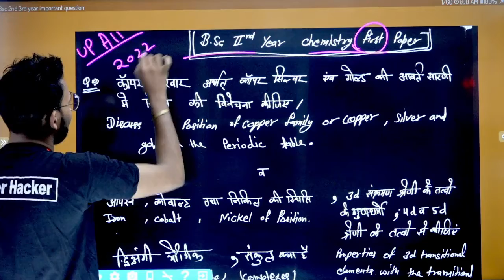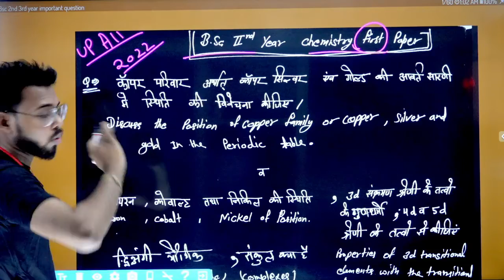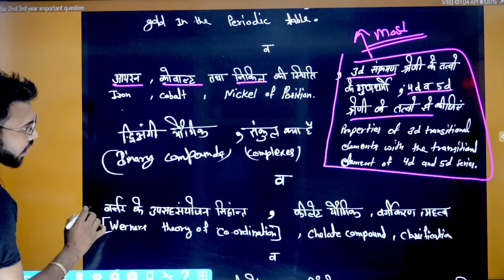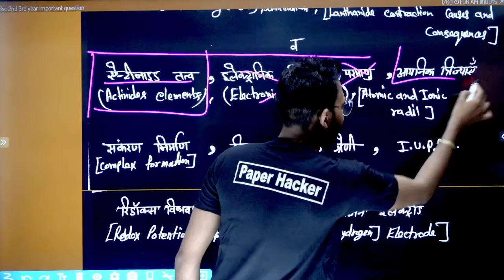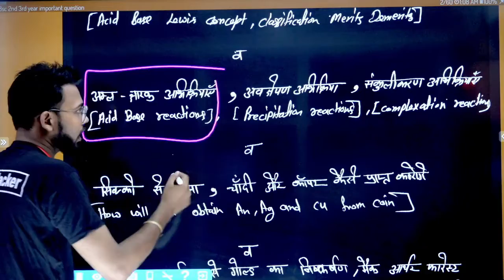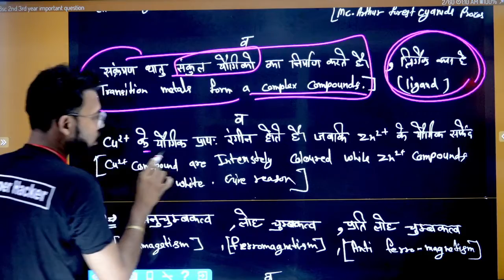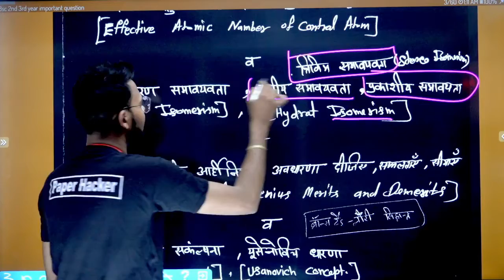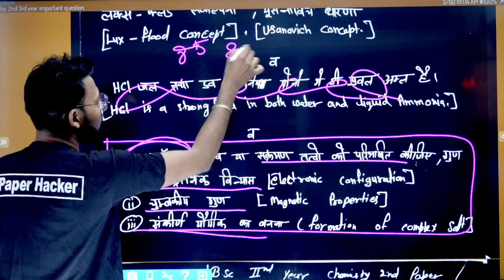BSc 2nd year inorganic Chemistry / 2022 में आने वाले प्रश्न, By Suraj Raj sir, Paper Hacker